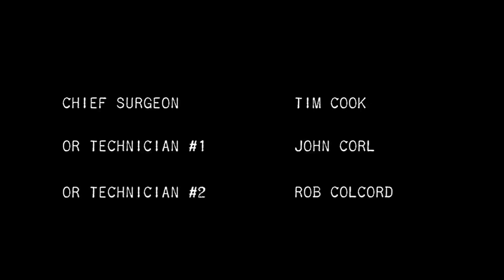STREETS OF BABYLON Ep.04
Episode 04 RUDE AWAKENING

Brandon finds out the hard way how Tim handles people who get in his way.